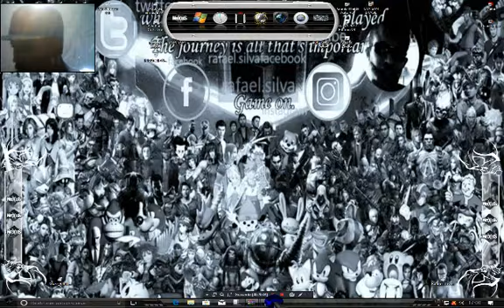MAFIA1 PC PARTE#1